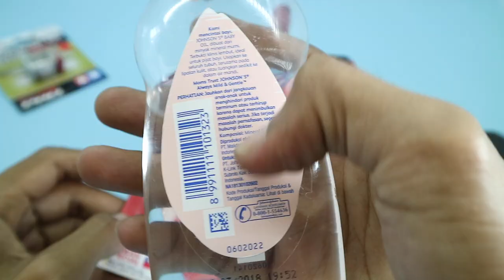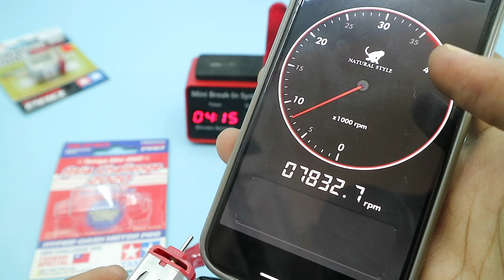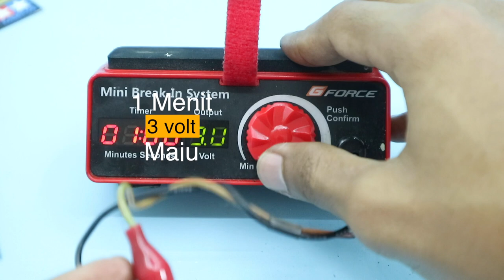NAIK 5000 RPM ✅ BREAK IN DINAMO TAMIYA MINI 4WD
Video ini adalah tentang cara saya melakukan break in pada dinamo tamiya mini 4wd saya. Biasanya saya menggunakan metode ini untuk dinamo yang saya gunakan pada STO Class. Karena saya tidak suka proses yang ribet, saya hanya menggunakan metode dan alat seadanya yang saya punya.

cara break in dinamo tamiya
cara break in tamiya motor
cara mudah break in tamiya
cara breakin dinamo tamiya